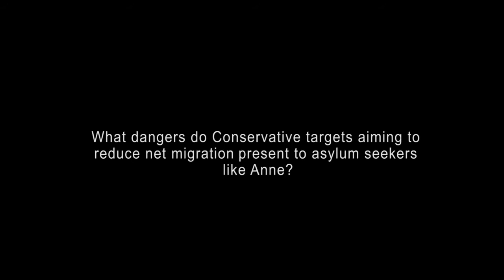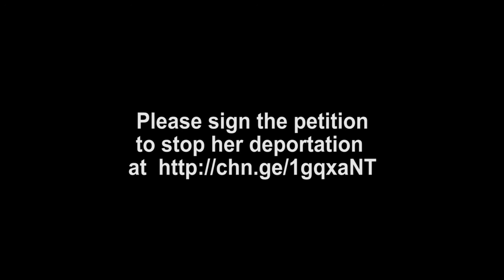SaveAnne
Thanks to George Eaton
Editor, The New Statesman's Blog - The Staggers

**URGENT**
PLEASE SIGN TO STOP ANNE'S DEPORTATION TODAY:

Anne is a Ugandan woman, who has been detained in Yarl's Wood Immigration Removal Centre (IRC) since December 2013.

Anne has relationships with women. Anti-gay laws, implemented and increased in severity just last month, have made it impossible for Anne to remain in her home country of Uganda. She fled her village when anti-gay sentiment was roused into an organised mob which beat her tenants, and razed her properties to the ground.

Anne has removal directions for Wednesday 9th April. If she returns to Uganda, her life will be in danger.

Act now to protect Anne's life, and to signal to Theresa May and the Home Office that nobody is illegal; everyone has a right to safety, free from persecution.

SaveAnne. Stop deportations.